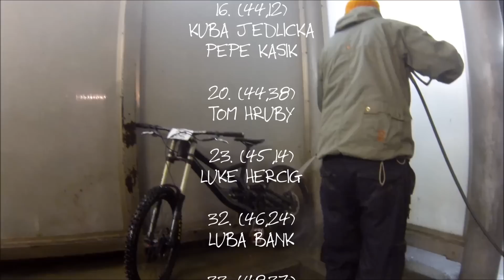Downhill Sprint Petrůvka 2014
Takovej menší videoreport od ZevlTeam
Kamera, střih Pepe Kašík
GouProHirou3Blek